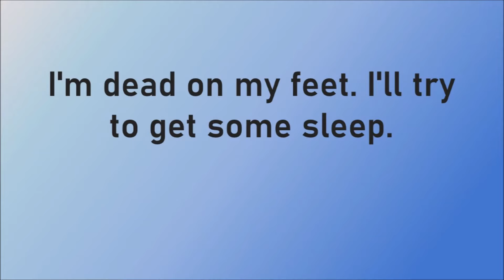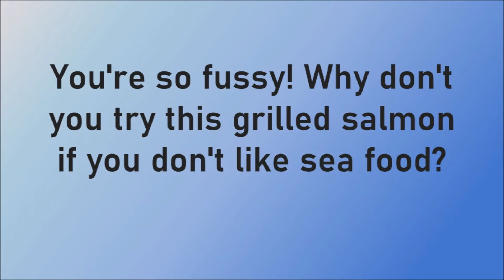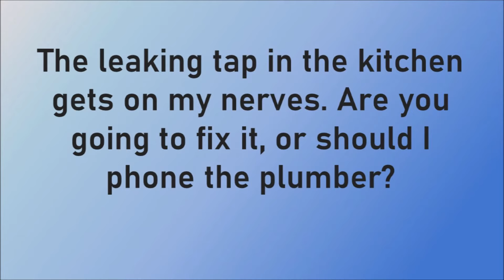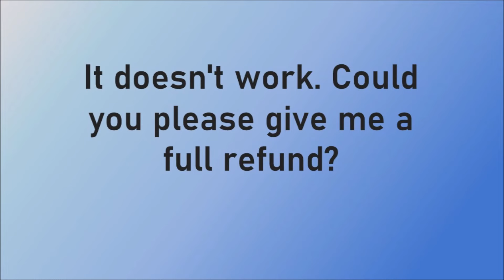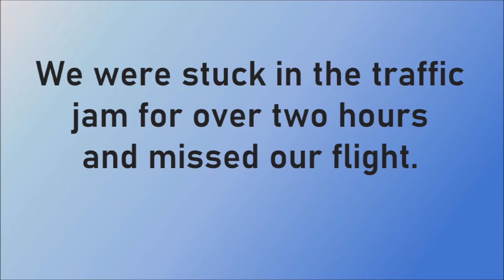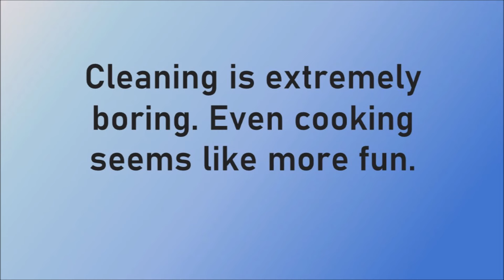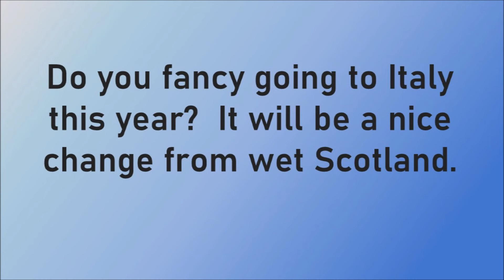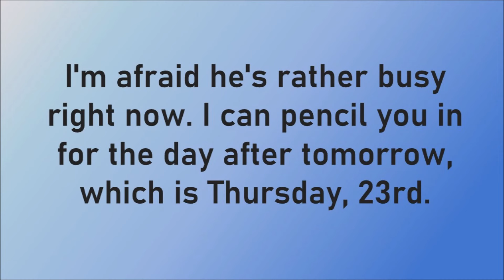English listening practice pre-intermediate level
English listening practice pre-intermediate level is a great way to improve your listening skills.

By listening to natural English, you will increase your word recognition, fluency, and discover new vocabulary phrases. Listening to real English also helps improve your pronunciation, develop your listening skills in context, and build your confidence in everyday conversation.

You'll hear each sentence twice. First listen to the sentence spoken slowly, then listen to the sentence spoken naturally and read along with the text on screen. To improve speaking skills pause the video and repeat the sentence aloud.

Get ready for everyday conversation and real life English use in just a few minutes twice a week. Study English with us to grow vocabulary and boost communication skills.